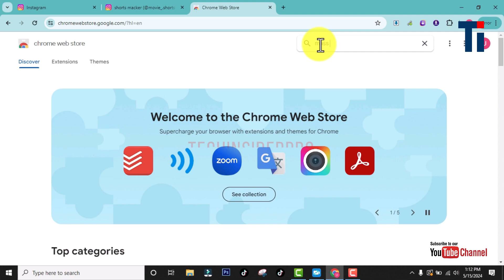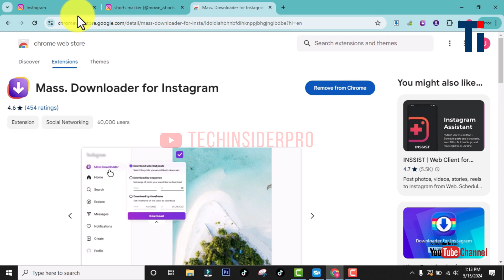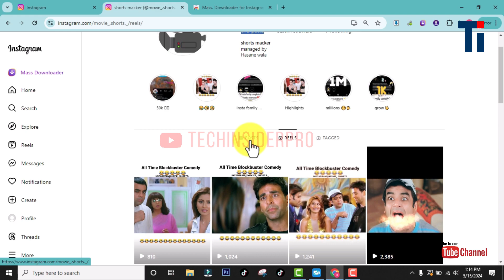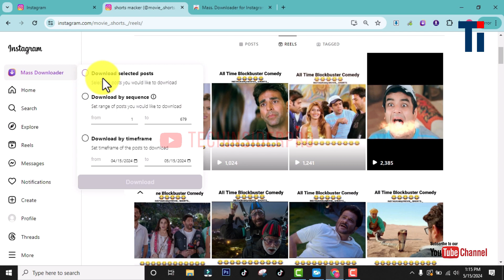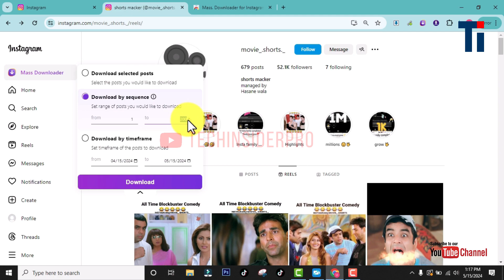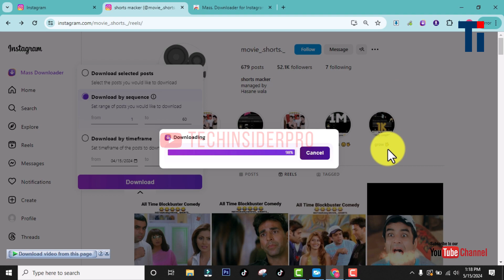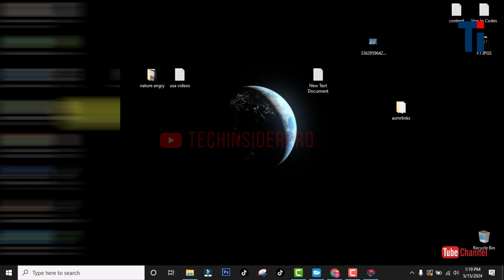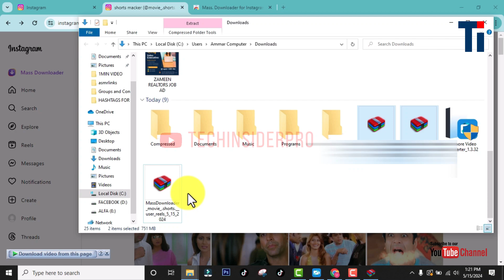Bulk download Instagram Reels & Videos 2024 ( New Method) | Instagram reels download kaise kare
In this Video i will show you how to download Instagram reels & videos & images in Bulk

Bulk download Instagram reels & Videos 2024
how to download videos from Instagram in 1 click
instagram se video kaise download kare gallery me
instagram se photos kaise download kare
how to download instagram photos in gallery
bulk image downloader
bulk image downloader chrome extension
bulk reels downloader chrome extension
bulk videos downloader chrome extension
Instagram Downloader
Instagram Reels Downloader
Download Instagram Videos & Photos Free
Video Downloader for Instagram
how to download instagram videos without watermark 2024
how to download instagram videos on pc 2024
How to download 3000 Instagram reels in 10 Minutes
Download Instagram 3000 reels in 10 minutes
how to download
tech insider
download instagram video mp4
download instagram video Private
instagram video download
instagram download
bulk instagram downloader
bulk downloader for instagram
bulk download images extension